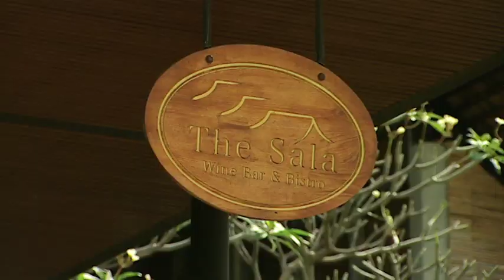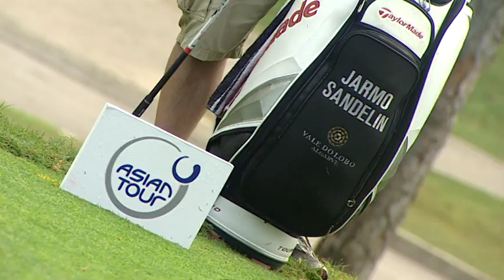Asian Tour Golf Player Feature, Jarmo Sandelin of Sweden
Taking time off from Asian Tour Q-School, five time European Tour champion Jarmo Sandelin takes the edge of his pressure week with a visit to a local vinyard in Hua Hin.